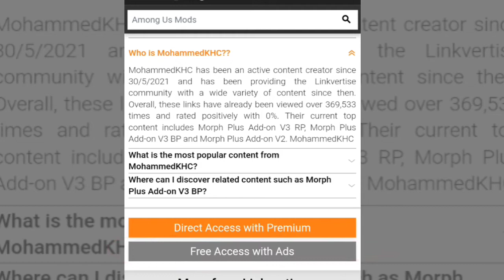Cómo pasar LinkVertise sin aceptar y descargar nada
Ve abajo , te impresiónara lo que verás allá abajo 7u7 XD

Solo soy un YouTuber que está iniciando en el mundo del yt perdón si no llego a impresionar solo hago lo que puedo 😎

[#️⃣]Videos numero➪#59

[😏]Dato➪7w7

[💾]Cuánto peso el video➪30mb

[⏳]Cuánto tarde en editar el video➪30 minutos

[⏫]Con que edito➪Kinemaster

[🖼️]Con que edito la miniatura➪Picsart

[⛏️]Minecraft bedrock➪ ALEJANpro36

[🗒️]Orden cronológico➪
no hay no existe

[✅]Recomendación➪

Investiga en mis videos subidos :) , talvez uno te interese